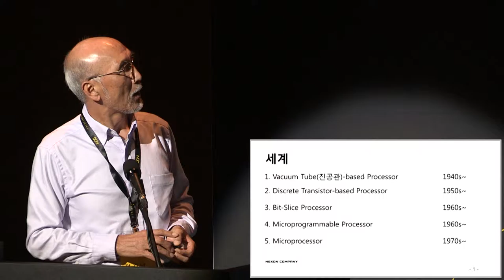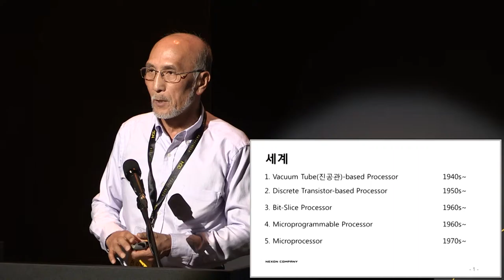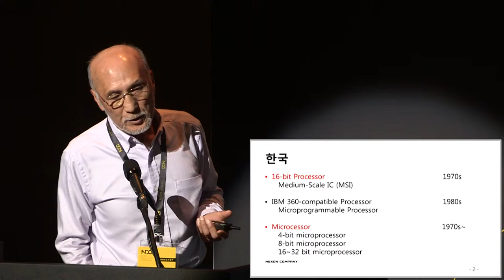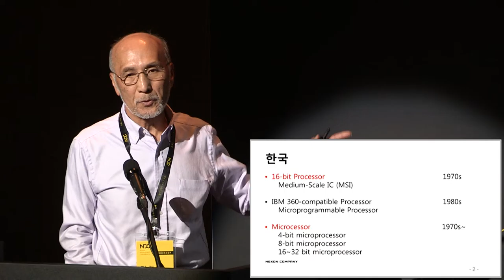[ComputerHistory-2015] 세션1: 프로세서 | 좌장 전길남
- 1. 프로세서 세션 -

• 전길남 (KAIST 명예교수, 게이오대 객원교수)
• 2015년 5월 19일, 넥슨코리아@판교, 1994홀
• 주최: 컴퓨터 역사 연구그룹
• 주관: 넥슨컴퓨터박물관
• 후원: 넥슨 개발자 컨퍼런스(NDC)

- 1. Processor Session -

• CHON Kilnam (Emeritus professor of KAIST University, Guest professor of Keio University)
• Host: Korea Computer History Research Group
• Organizer:  Nexon Computer Museum

Archive No.: Korea-ComputerHistory-Processor Session